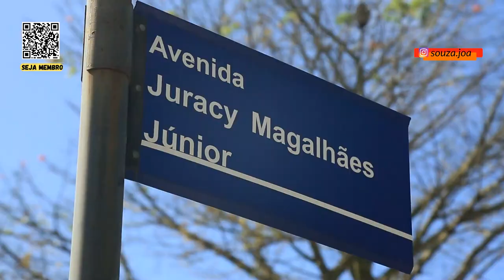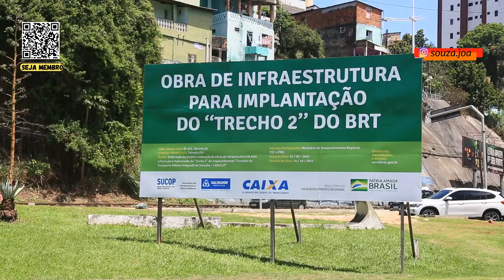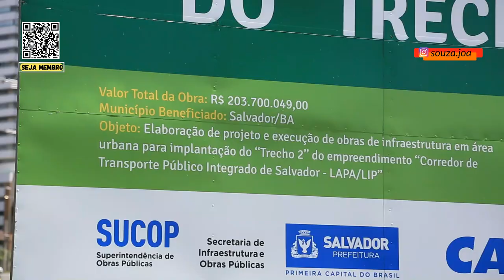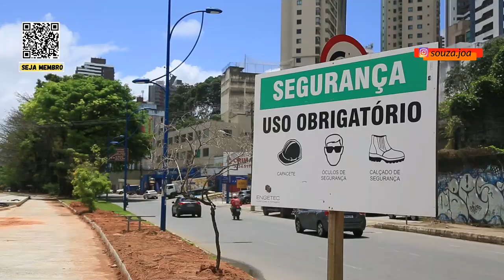BRT DE SALVADOR - VEJA COMO ESTÁ A SEGUNDA ETAPA DO PROJETO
Esse vídeo é um acompanhamento de obras da segunda etapa do sistema BRT na cidade de Salvador.